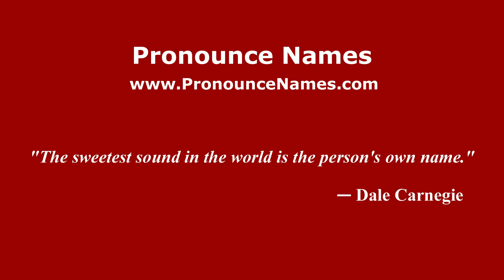How to pronounce Miguel Angel Caballero (Mexico/Mexican Spanish) - PronounceNames.com